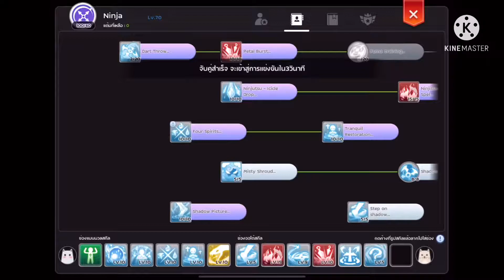6/6 week1 ninjaSup